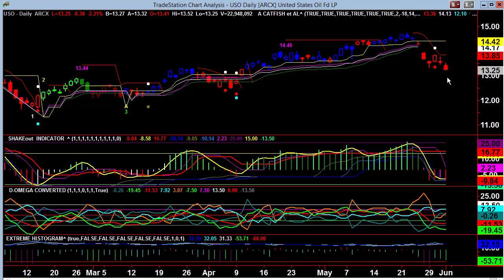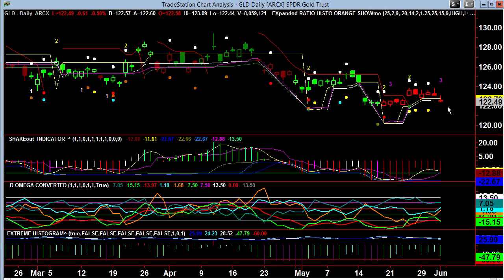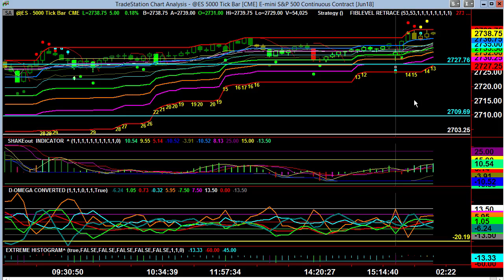Video Report June 04, 2018